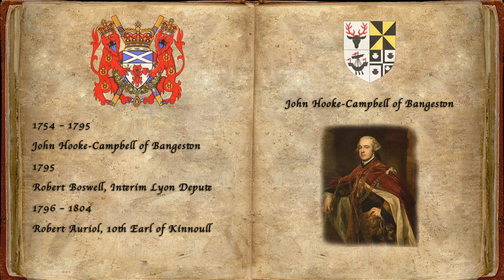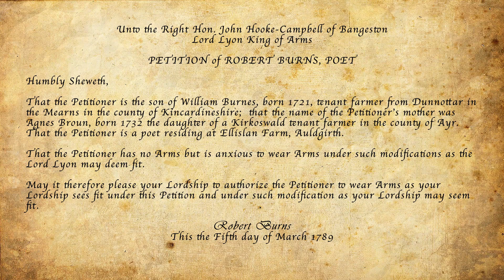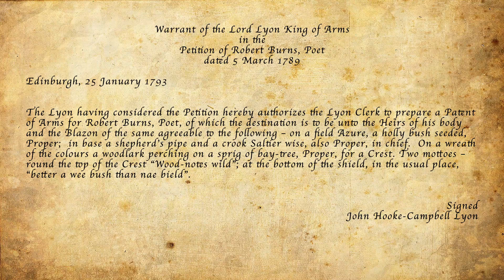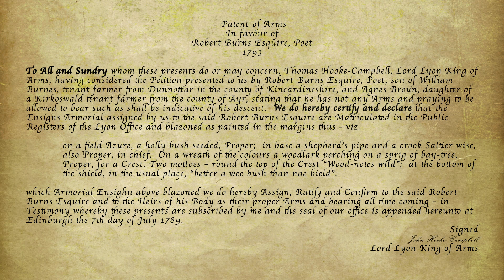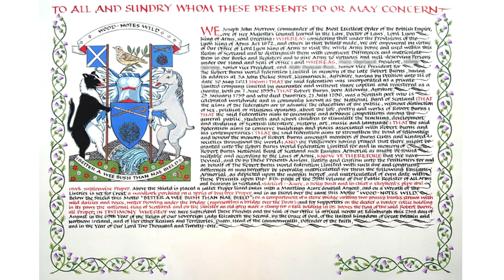The Petition for Arms of Robert Burns, Poet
The Lord Lyon discusses the considerations surrounding the Petition of Robert Burns, Poet.